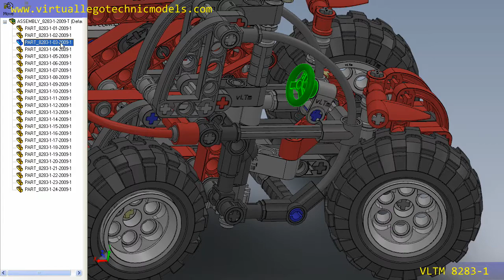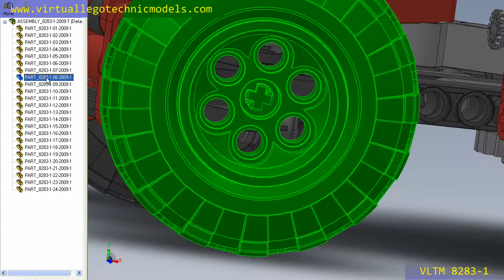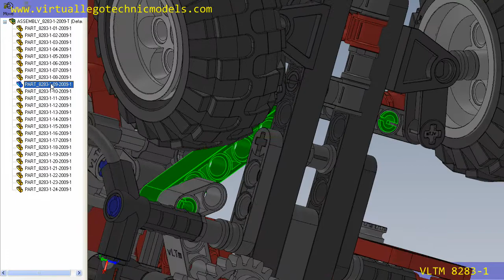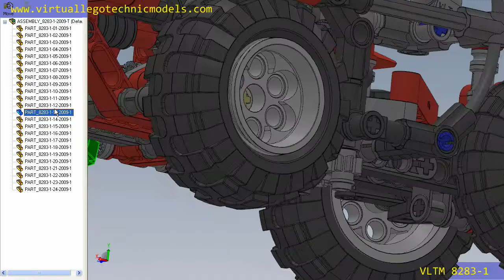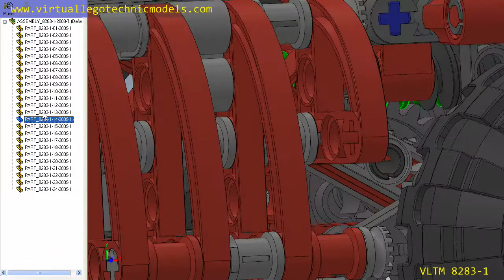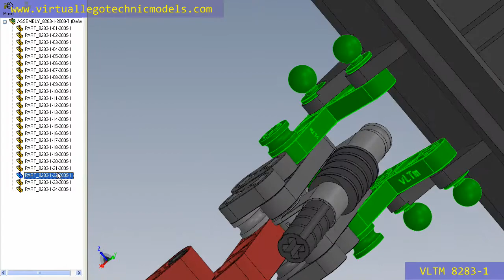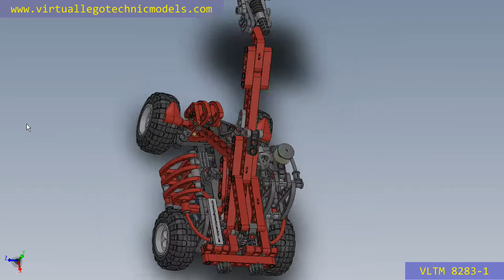Virtual Lego® Technic Models - vLTm 8283-1 - Parts Location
This is our Virtual Lego® Technic Model vLTm 8283-1. Dare to assemble from its parts using any of the selected CAD programs?  In our site you will find the virtual parts needed. To facilitate the assembly we provide this video for free, where you can see the location of each part in the virtual model. Enjoy it.